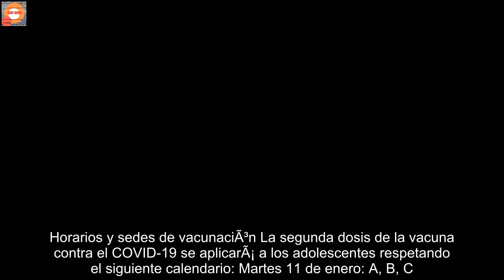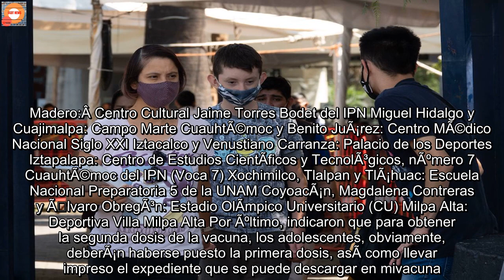Â¡AhÃ­ va el pinchazo! Va segunda dosis contra COVID para adolescentes de 15 a 17 en CDMX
Â¡Preparen sus bracitos! Las autoridades capitalinas informaron este viernes 7 de enero que comenzarÃ¡n a poner la segunda dosis de la vacuna contra el COVID-19 a adolescentes de 15 a 17 aÃ±os de edad, en todas las alcaldÃ­as de la CDMX.   AplicarÃ¡n segunda dosis a adolescentes de la CDMX Como ocurre siempre, en conferencia de prensa de la jefa de gobierno capitalina, Claudia Sheinbaum, dieron a conocer que a partir de la prÃ³xima semana se aplicarÃ¡ la segunda dosis de la vacuna contra el COVID-19 a adolescentes de 15 a 17 aÃ±os de edad de todas las alcaldÃ­as de la CDMX.  Fue justamente el director general de Gobierno Digital de la Agencia Digital de InnovaciÃ³n PÃºblica de la CDMX, Eduardo Clark, quien dio mÃ¡s detalles, ya que seÃ±alÃ³ que el refuerzo se aplicarÃ¡ del prÃ³ximo martes 11 de enero hasta el sÃ¡bado 15, en prÃ¡cticamente todas las demarcaciones de la ciudad.   Horarios y sedes de vacunaciÃ³n La segunda dosis de la vacuna contra el COVID-19 se aplicarÃ¡ a los adolescentes respetando el siguiente calendario: Martes 11 de enero: A, B, C. MiÃ©rcoles 12 de enero: D, E, F, G. Jueves 13 de enero: H, I, J, K, L, M. Viernes 14 de enero: N, Ã, O, P, Q, R. SÃ¡bado 15 de enero: S, T, U, V, W, X, Y, Z.    Mientras que las sedes de vacunaciÃ³n serÃ¡n las siguientes: Azcapotzalco y Gustavo A. Madero:Â Centro Cultural Jaime Torres Bodet del IPN Miguel Hidalgo y Cuajimalpa: Campo Marte CuauhtÃ©moc y Benito JuÃ¡rez: Centro MÃ©dico Nacional Siglo XXI Iztacalco y Venustiano Carranza: Palacio de los Deportes Iztapalapa: Centro de Estudios CientÃ­ficos y TecnolÃ³gicos, nÃºmero 7 CuauhtÃ©moc del IPN (Voca 7) Xochimilco, Tlalpan y TlÃ¡huac: Escuela Nacional Preparatoria 5 de la UNAM CoyoacÃ¡n, Magdalena Contreras y Ãlvaro ObregÃ³n: Estadio OlÃ­mpico Universitario (CU) Milpa Alta: Deportiva Villa Milpa Alta Por Ãºltimo, indicaron que para obtener la segunda dosis de la vacuna, los adolescentes, obviamente, deberÃ¡n haberse puesto la primera dosis, asÃ­ como llevar impreso el expediente que se puede descargar en mivacuna.salud.gob.mx. Â¿CÃ³mo sabrÃ¡s a quÃ© hora te toca? No te preocupes, el gobierno de la Ciudad de MÃ©xico te enviarÃ¡ un mensaje al nÃºmero que registraste con tu nombre, dÃ­a, sede y horario de vacunaciÃ³n.     *A partir del minuto 10:18 anuncian la segunda dosis para adolescentes en la CDMX